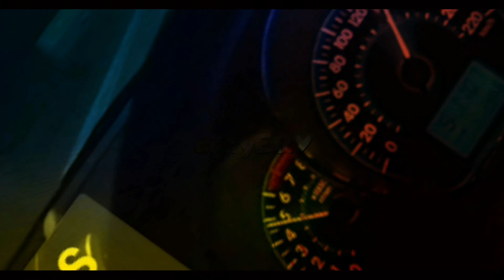S3 EP1 : Review Philips Speedpro Max Aqua FC6904 | Vacuum with Mop and Multitask | Malaysia Edition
Pleasure to Support with No Skip Ad If Any

Gear Equipment:
PC Custom
     PC Casing Tecware Quad TG Cube Case
     Motherboard H81M-P33
     PSU Cooler Master 550w Bronze V2
     Processor i5-4460
     CPU Air Cooler Tower Id- Cooling SE-225-XT
     RAM 16GB Dual Channel
     GPU MSI 4GB GTX1650
     Storage PNY CS900 960GB
    Logitech Wireless Combo MK345
Dji Osmo Mobile 2
Harman Kardon Sound Stick 2
Mic Boya BY-M1
Mic Boya BY-BM3031
Samsung Note 9 (Primary Recording Device)
IPhone 8 plus (Secondary Recording Device)

Sound Track BY:
AY HM MM ICE AY - REMIX
MINATO                    - Nxnja

keyword -
philips speedpro max aqua,
philips speedpro max,
philips speedpro cordless stick vacuum cleaner,
philips speedpro max aqua cordless stick vacuum cleaner fc6901,